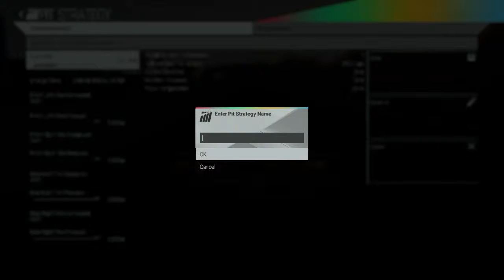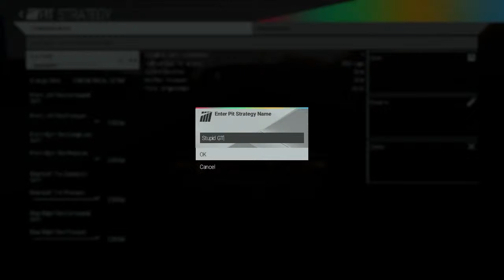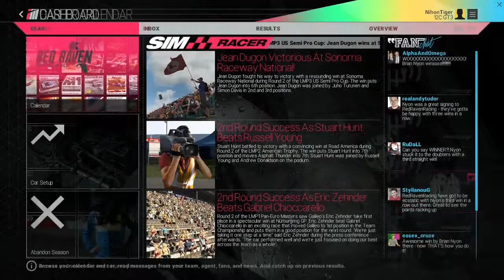Project CARS - 30 - Learning To Pit Stop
Project CARS is a new simulation racer from Slightly Mad Studios (Need for Speed: Shift). CARS differs from Forza and Gran Turismo in that it's far more open-ended, both in its career mode and regular modes. Other than that, the premise is simple: pick a ride, find a track, and just go race!